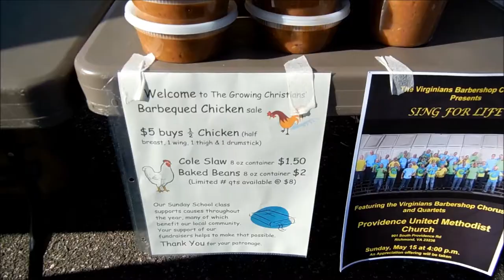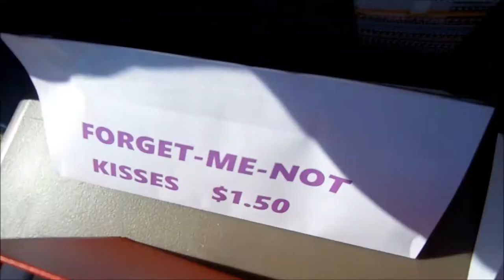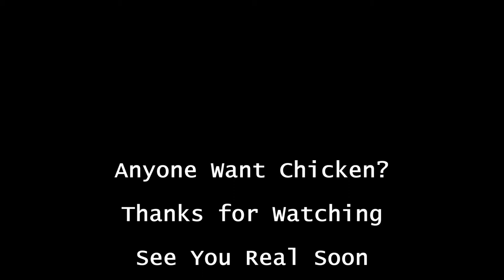BBQ Chicken Fund Raiser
We had a BBQ Chicken Sale and Bake Sale at our church for a fundraiser.  Here are a few clips from our morning.  We cooked over 100 whole chickens and lots of baked goods.  The proceeds will go to local children in need.